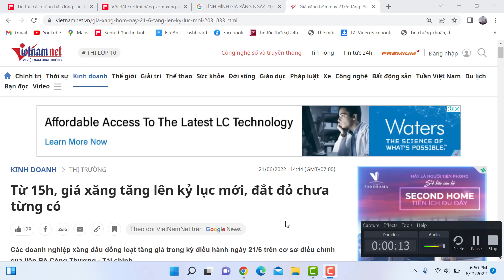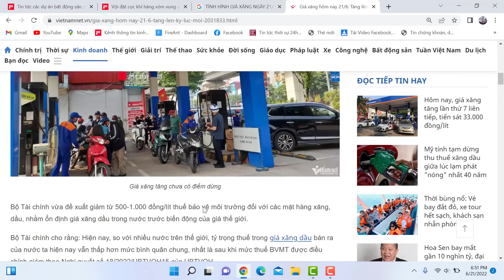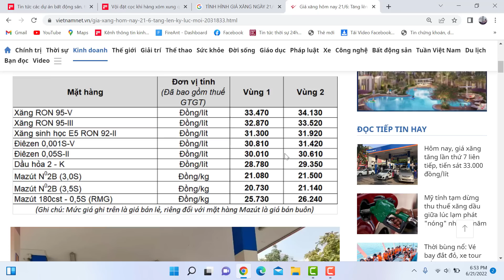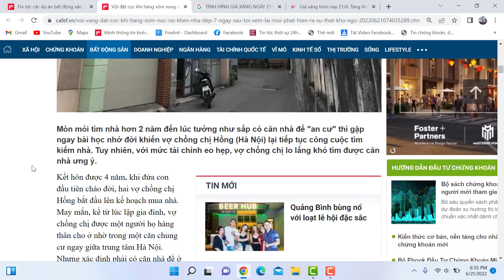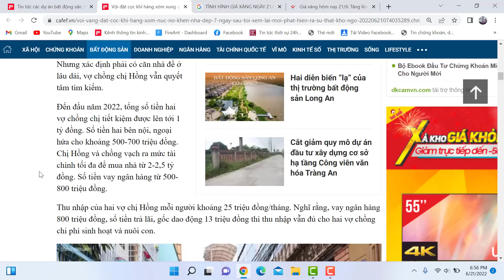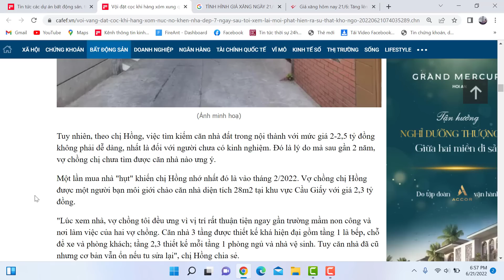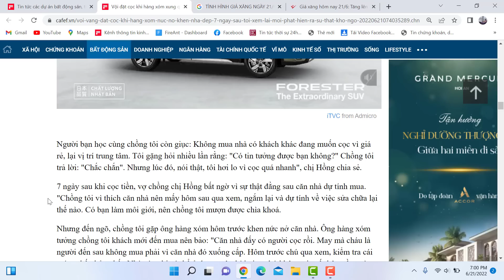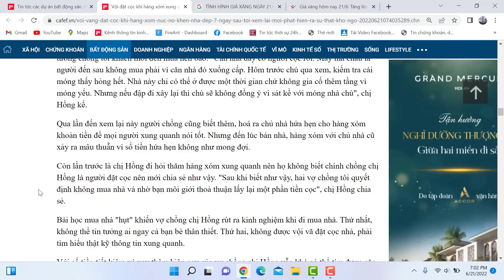Mua nhà hỏi hàng xóm nức nở khen đẹp, 7 ngày sau xem lại mới phát hiện ra sự thật khó ngờ